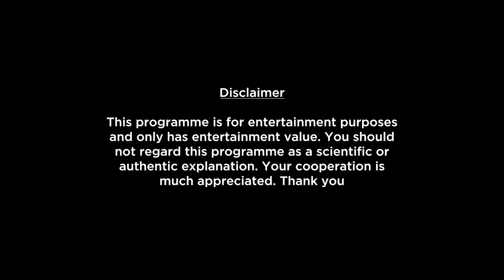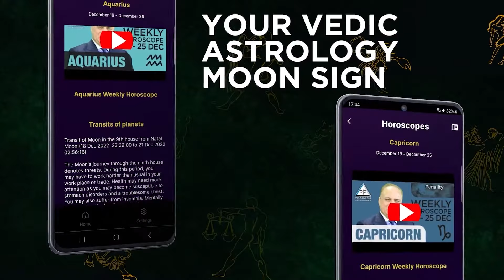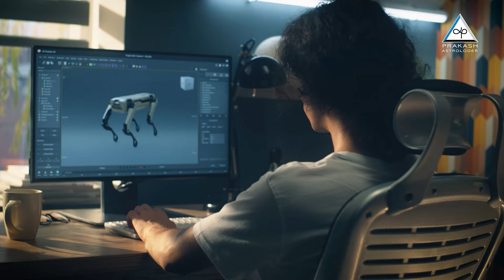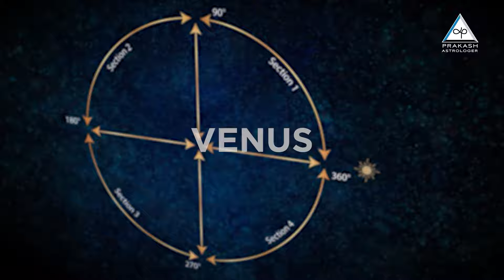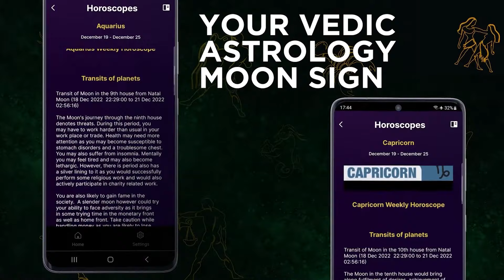Capricorn Monthly Horoscope Preview For May 2024 In Hindi | What To Expect This Month?